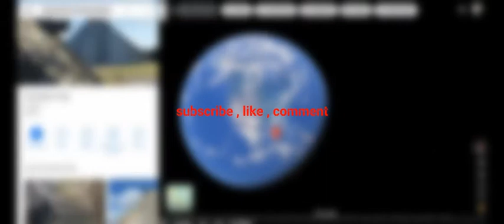taj mahal II sagrata familia II chichen itza